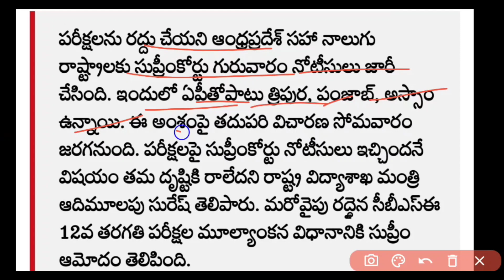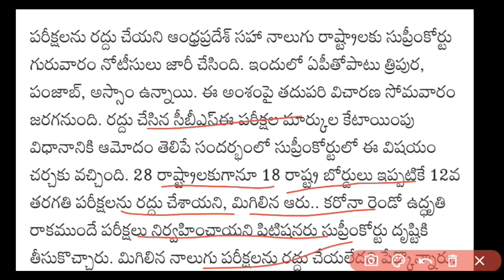Ap పది ఇంటర్ పరీక్షలపై సుప్రీం కోర్టు నోటీసులు విద్యార్థులకు శుభవార్త/ Ap SSC Tenth inter Exams